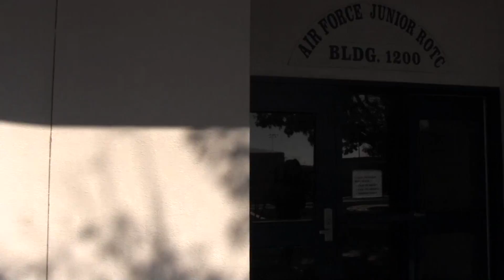And we're here with